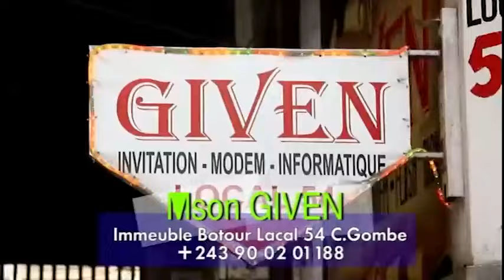KONY_STAR POLEMIQUE EBANDI: BA GOLOIS BALOBI ADIDAS_ARENA EZA YA BANGO BA DECOUVRIR/ TENSION CA VA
KONY_STAR POLEMIQUE EBANDI: BA GOLOIS BALOBI ADIDAS_ARENA EZA YA BANGO BA DECOUVRIR/ AFFAIRE